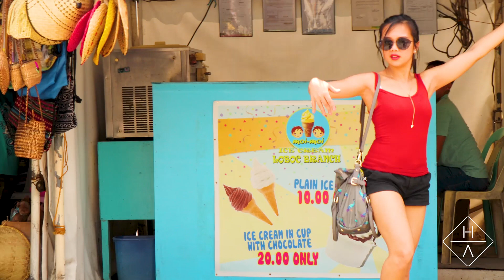TRAVELING TO BOHOL, PHILIPPINES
Country Side Tour – Chocolate Hills, Tarsier, Manmade Forest, Loboc River Cruise, Sandugo Site, Butterfly Garden, Hanging Bridge and Python Sanctuary

Video Editing: Adobe Premier